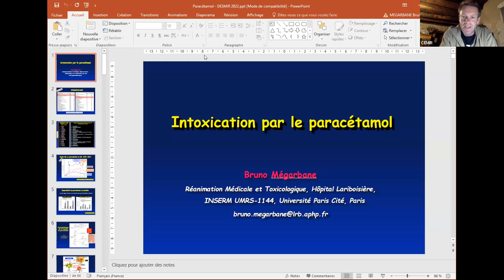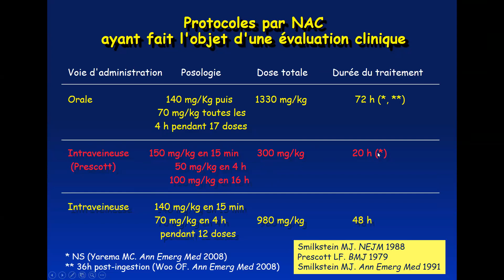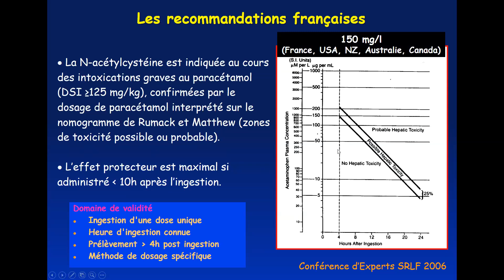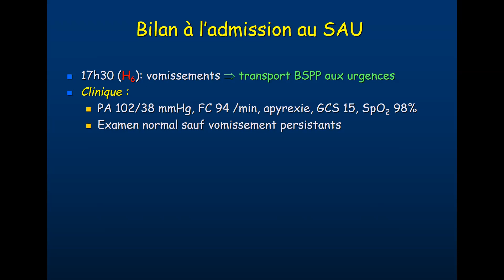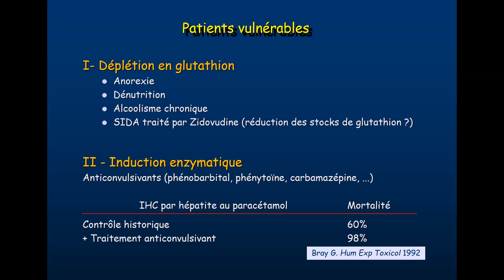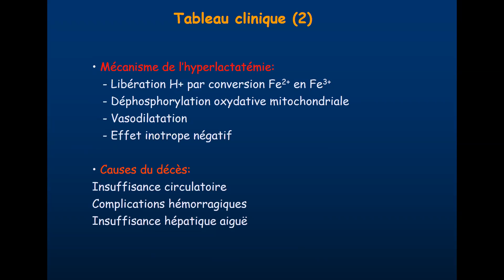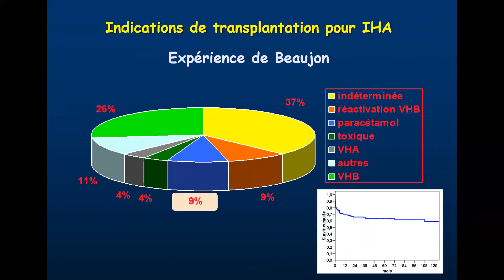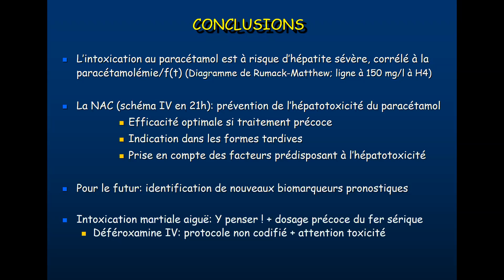Module toxicologie - Intoxication au paracétamol